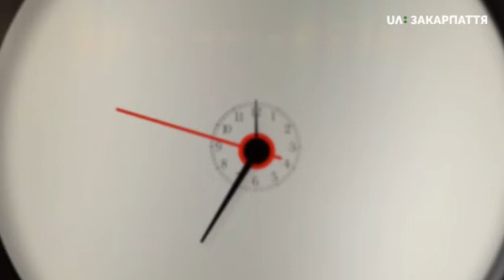Дмитро Давиденко про авторські кіноогляди під час карантину. Ранок з UA: Закарпаття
А також бере участь у проведенні відкритих показів та онлайн-обговорень. Як у Миколаєві сформувалося товариство кіноманів Дмитро розповів у нашому ефірі.